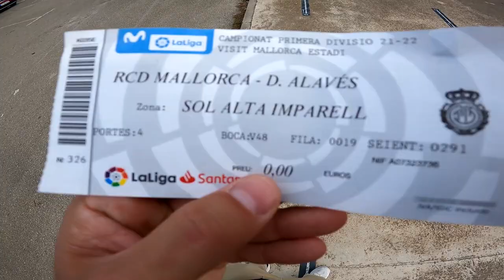ASI SE VIVE EL FUTBOL EN ESPAÑA 😯 PARTIDO PRIMERA DIVISIÓN ESPAÑOLA ⚽ RCD MALLORCA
En este vídeo os mostramos como se vive un partido de la liga Santander en España, en este caso visitamos el estadio del Mallorca.
Tras vivir un partido en una cancha de fútbol de Uruguay, teníamos ganas de mostraros como se vive un partido de fútbol en España.

Nuestro equipo de viaje:

Adaptador enchufe universal
Toalla microfibra
Find them
Find them españa
España
España futbol
Futbol España
Futbol en España
Partido de futbol en España
Como es un partido de futbol en España
Como se vive un partido de futbol en España
Primera división española futbol
Primera división España
Liga Santander
Liga Santander España
Mallorca futbol
Real club deportivo mallorca
Son Moix
Estadio son Moix
Ono estadi
Estadio del mallorca
Mallorca en primera división
Estadio de futbol en España
Estadio futbol
Ver un partido de futbol
Futbol
Cancha de futbol España
Partido de futbol Europa
Futbol Europa
Futbol europeo
Futbol español
Rcd mallorca
Liga de futbol España
Como es mallorca
Mallorca
Visit mallorca estadi
Como es vivir en mallorca
Que ver en mallorca
Que hacer en mallorca
Que ver en palma de mallorca
Que hacer en palma de mallorca
Que visitar en mallorca
Que visitar en palma de mallorca